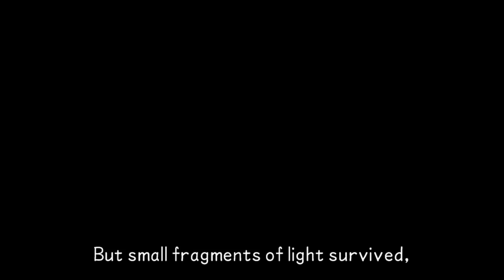The Adventures of Poeddn: Kingdom Hearts Birth By Sleep FINAL MIX part 31 (Aqua) Radiant Garden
We're halfway again. I'm starting to remember why I loved to play as Aqua.